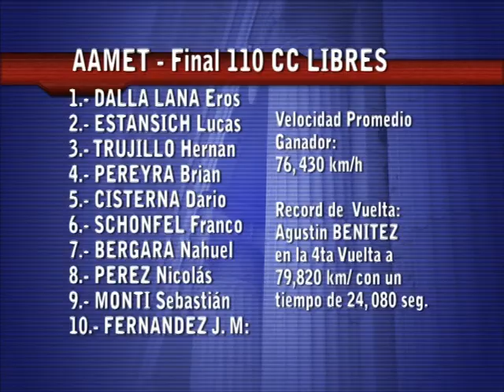AAMET CARCARAÑÁ Final 110 LIBRES 07 Mayo 2017